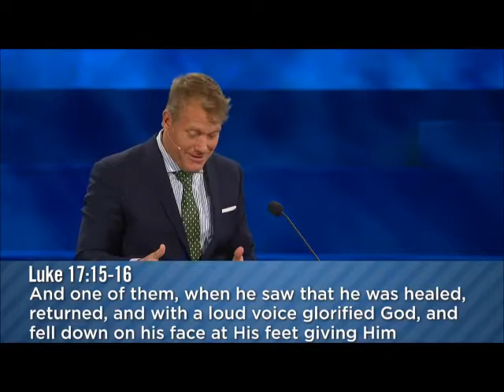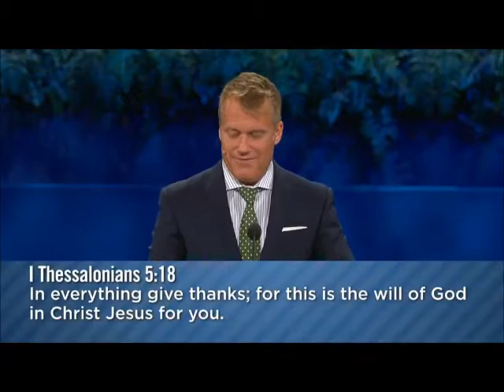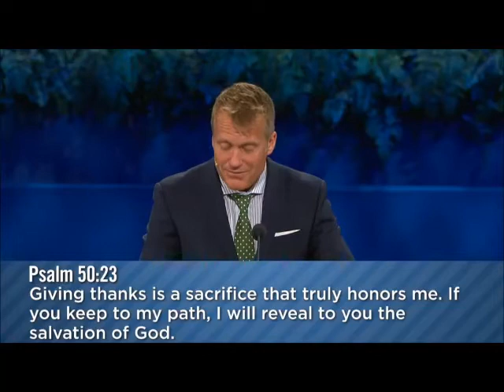A Miracle Does Not Mean Salvation - Charles Billingsley SMCC